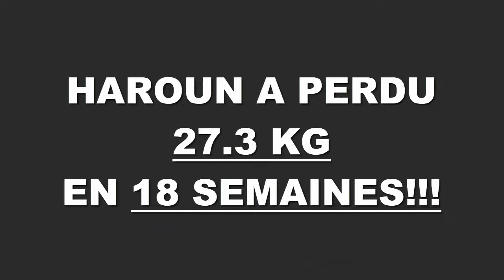Transformation physique rapide Metz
Haroun a perdu 27,300 kgs en 18 semaines à la Training Academy